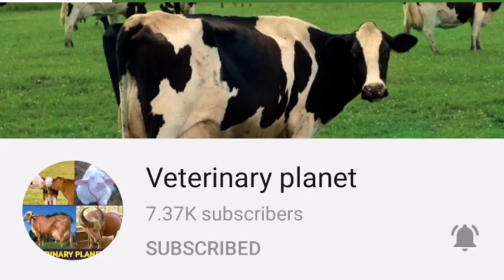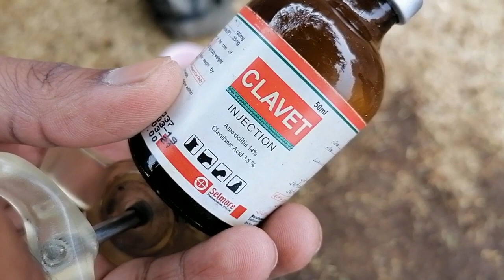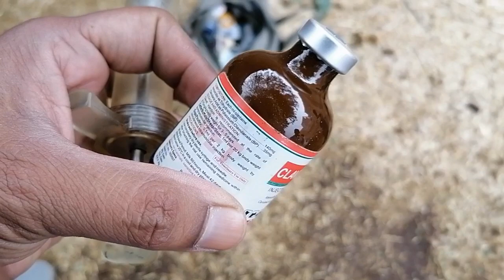Treatment of clinical mastitis | 1 side udder swelling | گائے کا حیوانہ سائیڈ سے سوج گیا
Mastitis is the inflammation of the mammary gland and udder tissue, and is a major endemic disease of dairy cattle. ... Milk-secreting tissues and various ducts throughout the udder can be damaged by bacterial toxins, and sometimes permanent damage to the udder occurs.